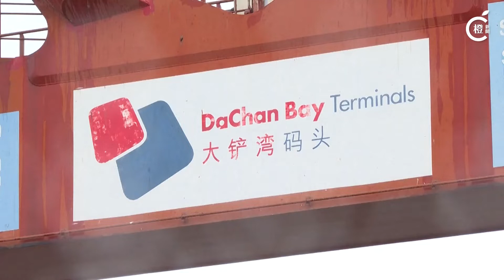深圳開通三條海上快線 保障內地鮮活物資供港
深圳有關部門後續將視需要逐步增加或調整船舶運力或班次，全力保障港人生活物資供應。